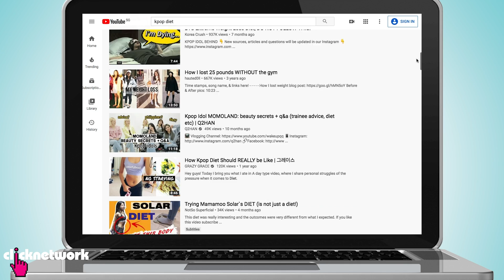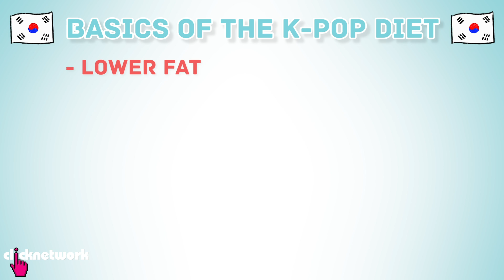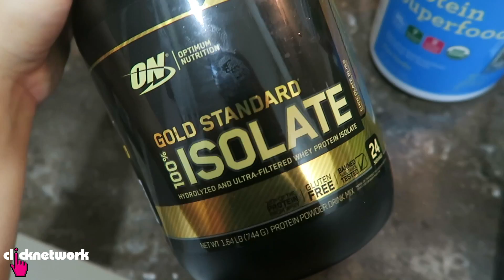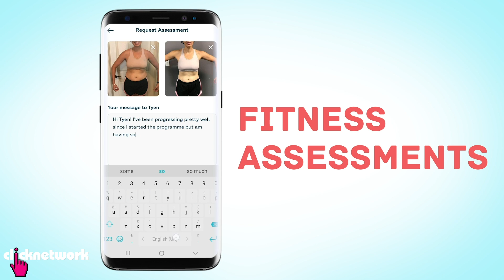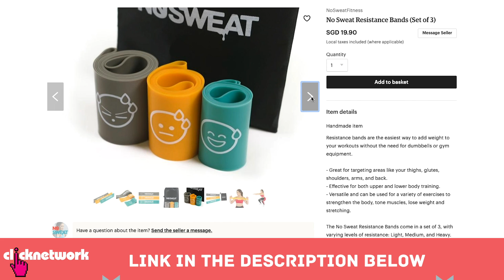I Try a K-pop Idol's Extreme Diet (The IU Diet) - No Sweat: EP37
Tyen tries out an extreme weight loss diet by K-pop idol IU and struggles to make it through the week.